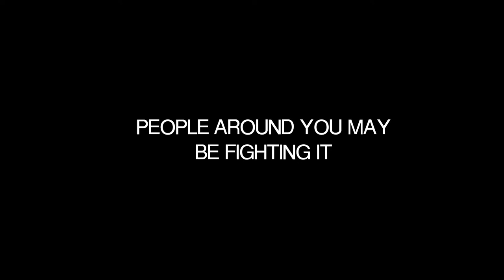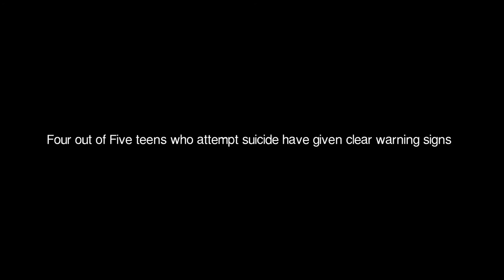THIS IS SERIOUS - PLEASE SHARE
Thoughts of Suicide is a serious issue. This is why We want to do something about it, to create more awareness. Below are phone numbers and Links for suicide prevention. Lets create a movement. By Sharing this video, you take part in the cause of Suicide Prevention. We cant do it alone, but together we can. PLEASE SHARE. Stay Tune for more information to come.

“He has saved us and called us to a holy life—not because of anything we have done but because of his own purpose and grace” (2 Timothy 1:9)

YOU ARE NOT ALONE. YOU HAVE PURPOSE

 SONY A7III

Gorilla Pod
WHAT I USE:
 SONY A7III

Gorilla Pod